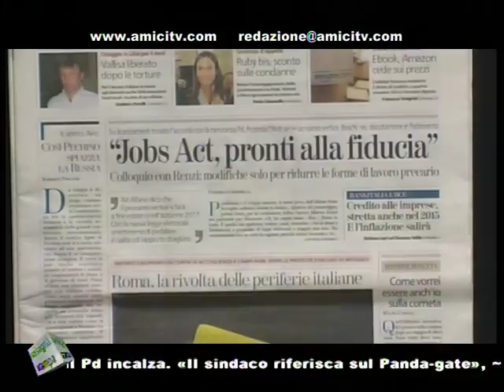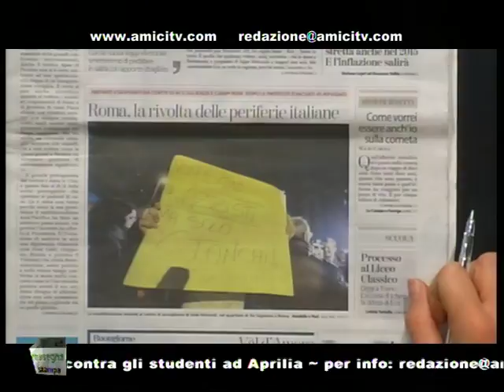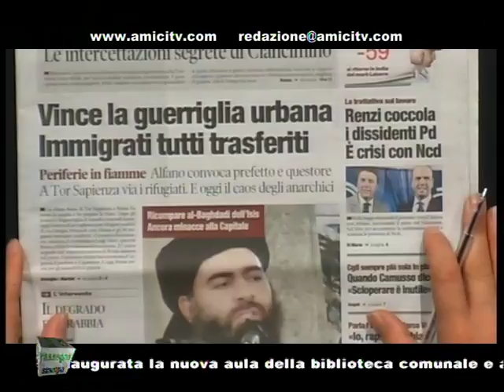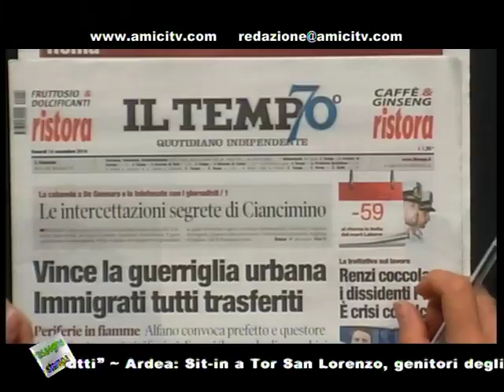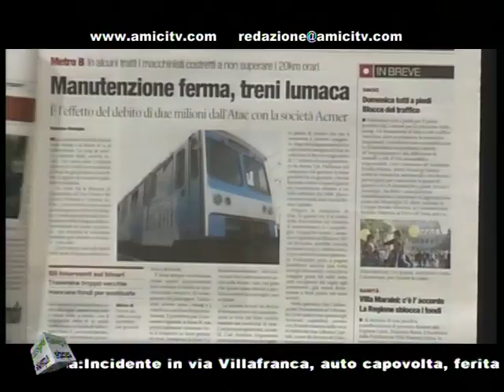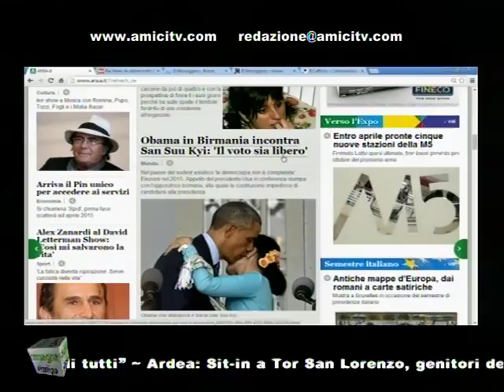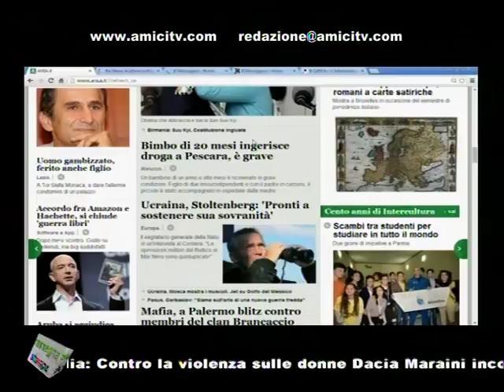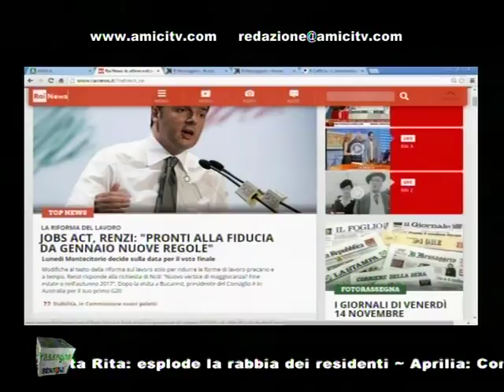PAUSA CAFFE MATTINA 00359 02